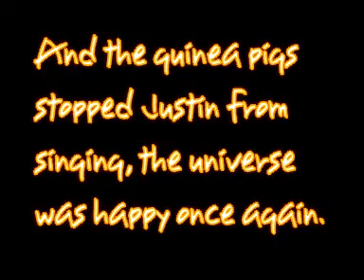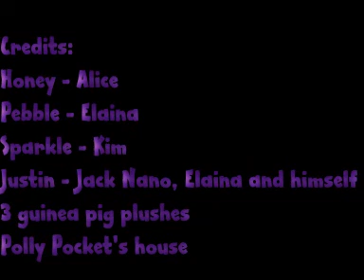Justin Bieber Always say Never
This is a parody of the film Justin Beiber Never say Never. Me and two of my friends made it for a school prodject in ICT at school.

I re-uploaded it because the previous one was REALLY bad quality.

The star of the show is Pebble, she actually pushes the Justin toy over with her nose XD

Me-Pebble (The brown and black one)
Kim-Sparkle (The ginger one)
Alice-Honey (The big one)